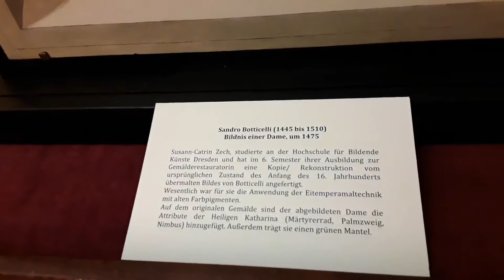Lindenau Museum Altenburg. Ikonen. Museum Impressionen mit Tatjana Pospelova. 7.Februar 2019.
Lindenau Museum Altenburg. Ikonen . Meine Impressionen in Lindenau Museum Altenburg.  Alle Fotos und Videos von Tatjana.